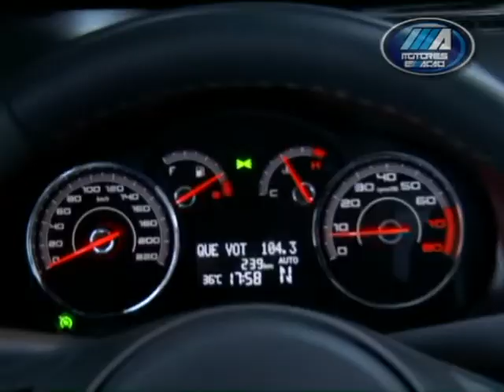Fiat Grand Siena 2012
Reportagem especial sobre o lançamento do Fiat Grand Siena, no Chile, em março de 2012.